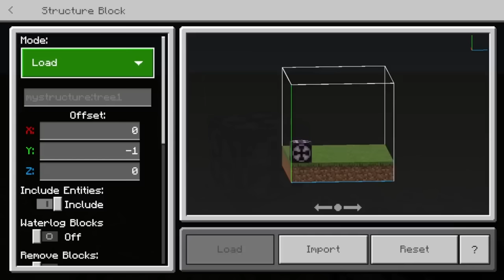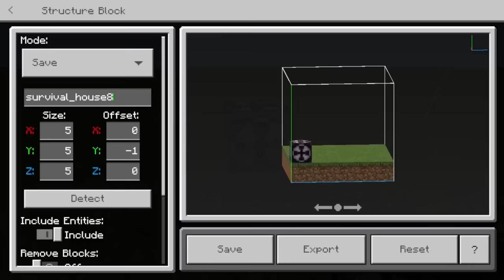Best of Minecraft - Noob vs. Pro vs. Hacker Build Challenge | TAGALOG | OMOCRAFT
Maizen, Cash and Nico, Aphmau Parody!

Best of Minecraft - Noob vs. Pro vs. Hacker Build Challenge Compilation
-Minecraft NOOB vs HACKER: I Cheated with the AUTO BUILD MOD in a Building Challenge!
-Minecraft NOOB vs PRO: SECURITY HOUSE BUILD CHALLENGE!
-NOOB vs HACKER: BARBIE HOUSE BUILD CHALLENGE

Panuorin nyo din sila:
Pepesan TV, Habitat Gaming, SheyyynPlayz,  Ar Ar Plays, Olip TV, Micolee_, Clyde Charge, Tankdemic, Mizumi - Minecraft, Esoni TV, Astraeaa PH, JUNGKurt_, Jey Jey, Moira YT, VicccTv, Azen Gaming

Minecraft,
Minecraft Pocket Edition,
Minecraft Bedrock,
Omocraft,
Minecraft Tagalog,
Oneblock,
Minecraft but,
Minecraft Pinoy,
Minecraft Java,
Minecraft Filipino,
Minecraft RP,
Minecraft SMP,
Minecraft hardcore,
Minecraft 100 days